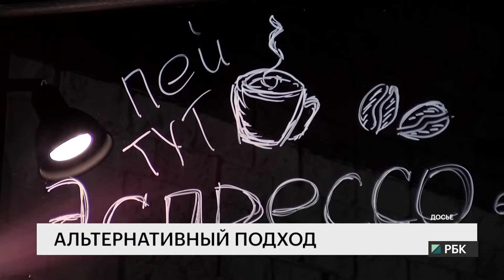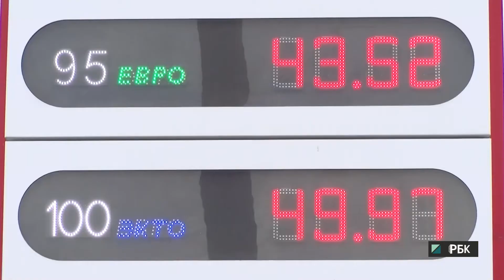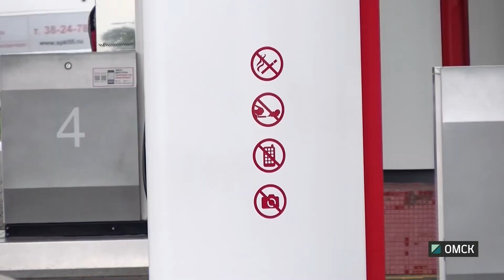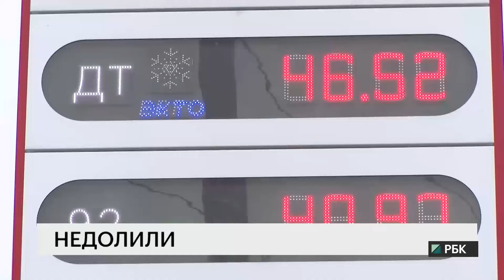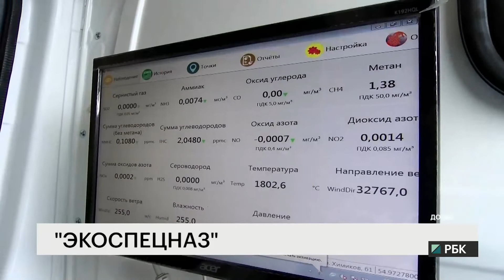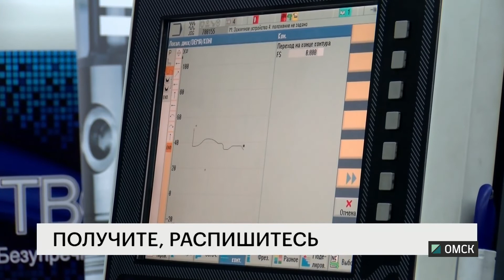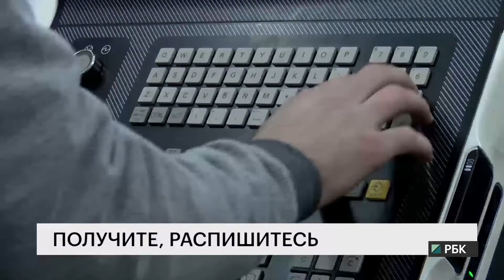Новости "РБК-Омск" от 10.07.18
Сколько ещё времени депутат Сергей Калинин проведёт в СИЗО, и почему спасение от роста НДС нашлось только после повышения налога? Смотрите на телеканале "РБК-Омск".